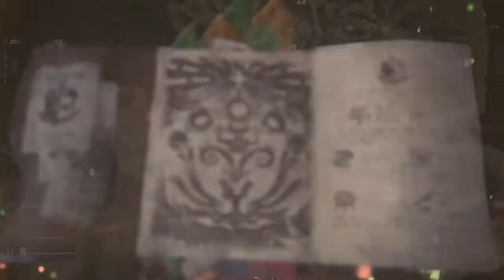Monster Hunter World: Hunting Great Jagras And Kuku Ya Ku